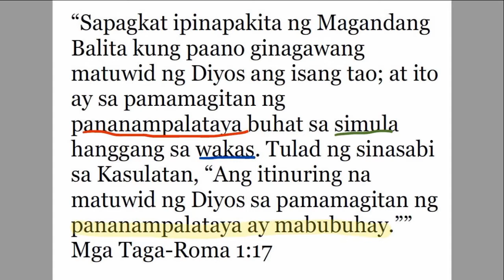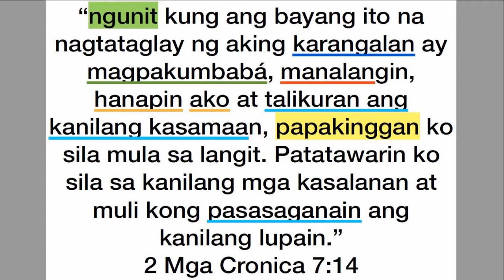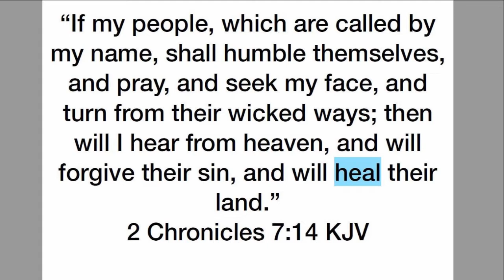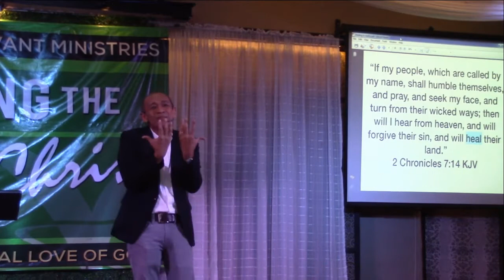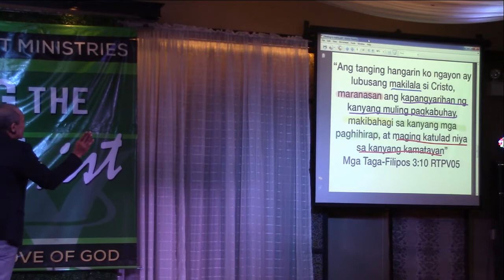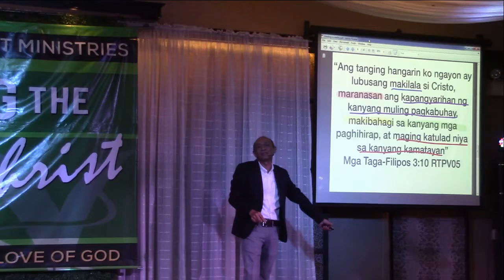Healing is a Reality | God is Real by Pastor Gerard Mendiola - January 5 2020